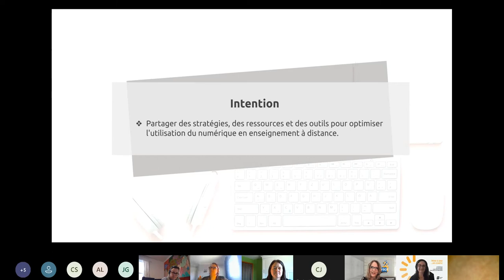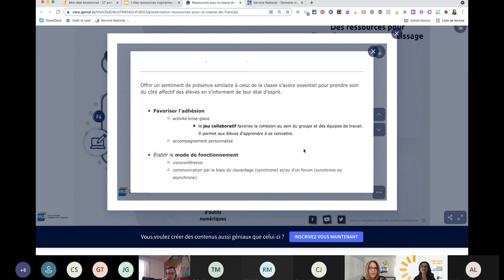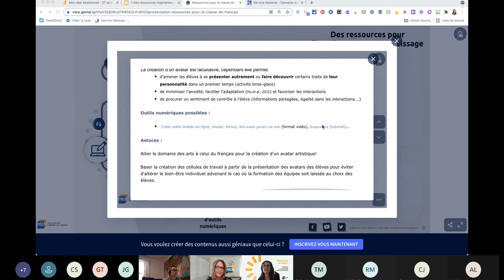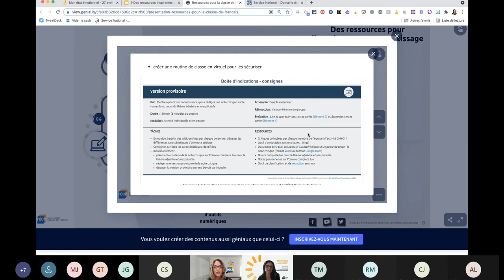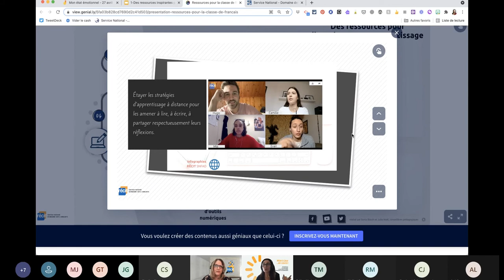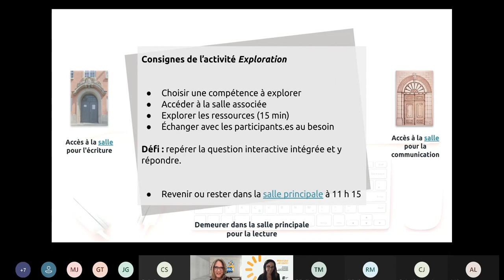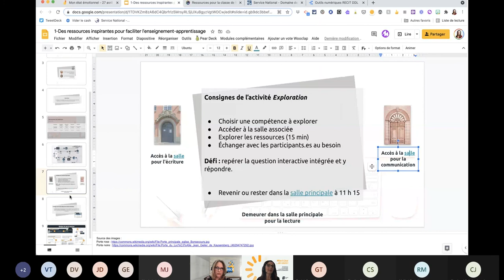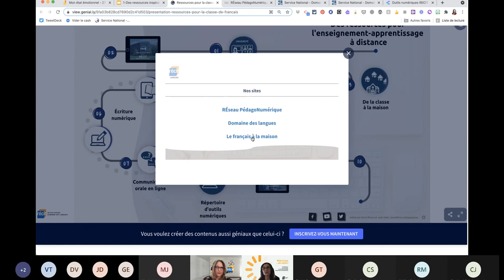Des ressources inspirantes pour faciliter l'enseignement-apprentissage à distance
Nous présentons un parcours de ressources inspirantes pour faciliter l'enseignement et l'apprentissage à distance. Atelier de formation
Accédez plus bas aux différents chapitres :
00:00 - Introduction
01:30 - Des autoformations
02:36 - De la classe à la maison: Communauté d'apprentissage
05:50 - De la classe à la maison: personnalité numérique
07:33 - De la classe à la maison:  développement de l'autonomie
10:15 - De la classe à la maison: personnalisation de l'enseignement
12:10 - La communication orale à distance, infographies FAD, apprentissage dynamique
15:05  - Des activités express
15:45 - Exploration de ressources dans les trois compétences en français: lecture numérique, écriture numérique et communication orale en ligne
18:45 - Répertoire d'outils numériques
22:24 - Formation à distance 5e secondaire et sites pour la discipline du français